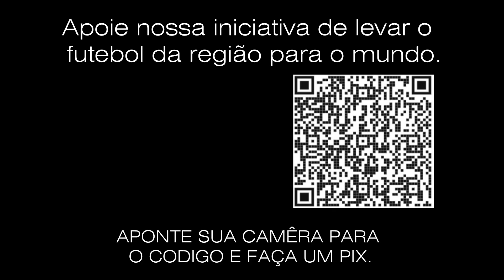Fotos e Melhores Momentos das finais do Regional Mirim da Liga Patense de Desportos - 2º Semestre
-- Quer Transmitir seu evento ao vivo (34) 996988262 - Patos Ao Vivo